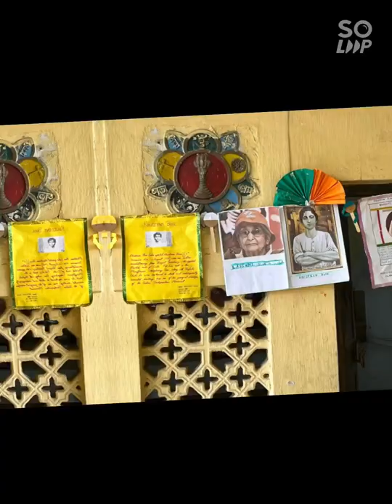INDEPENDENCE DAY CELEBRATION IN HARTLEY'S HIGH SCHOOL Garcha (Part 1)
Students of different classes from 1 to 9 have taken part in this program.
Video Editing: Payal Chowdhury
Special Thanks to:
Dr. (Mrs.) Maitreyi Das (Principal)
Mrs. Saswati Ghosh (Co - Ordinator)
Mrs. Sangeeta Das (Co - Ordinator)
and all the students of this school
Presented By:
Hartley's High School (H.S.) Garcha
📍60A, Garcha Road, Kolkata- 700 019